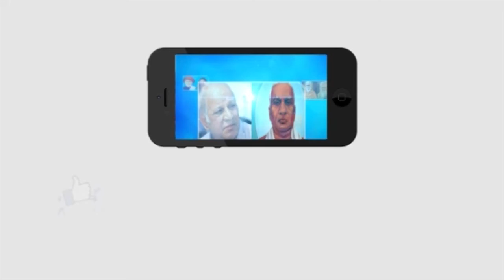మహిళా రిజర్వేషన్‌ బిల్లును ఆమోదించరా...! || Debate with Prasana || Masterkey Tv